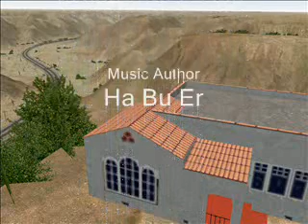YardCam View7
msts camera view #7 modified compare with old and view # 4